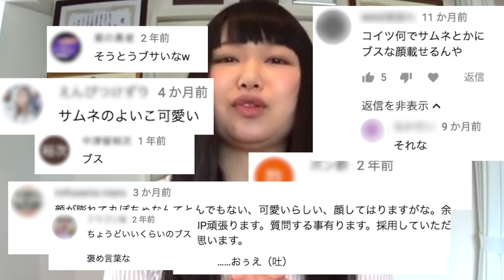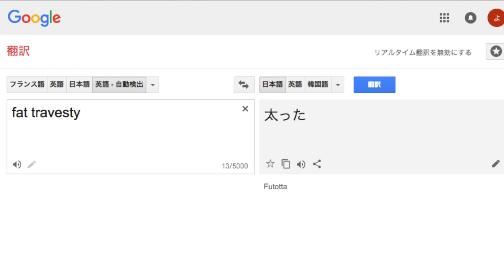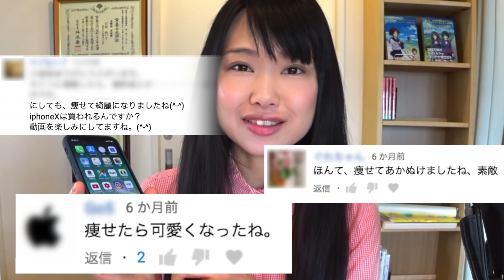私が痩せた理由をお話します【ダイエットビフォーアフター】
‹参考リンク›
アレ、やめました。 | 中村涼子オフィシャルブログ「中村涼子のTHE挑戦。」